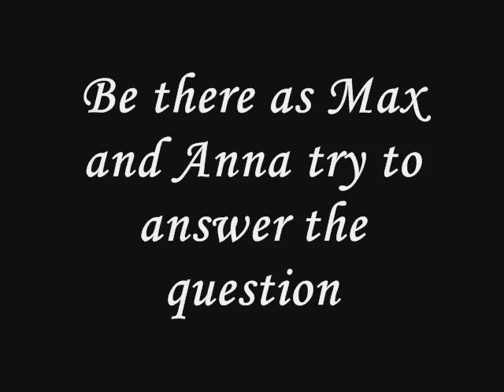A Little Harmless Sex print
Is it love, or just a little harmless sex?

Book one in the Harmless series

Max has always been Anna's knight in shining armor. But Max has always seen her as a charming, and very sexy, little sister.

Until Max's cold fiancée dumps him, Anna unloads another of her many conquests and she invites him over for margaritas and Mexican food. Too much tequila, too much flirting, and too many years of fighting the attraction—Max loses control and has mind-blowing sex with Anna on her couch. And in her shower. And in her bed.

When the sun rises the next morning, both of them must face that their night together is just the first of many. For Max, he knows he wants Anna forever, but convincing a commitment-phobe like Anna is no easy task. For Anna, she can't believe she has finally slipped beneath Max's steely self-control. He is every woman's dark, wet fantasy come true. But what happens when Max pushes Anna for more than just A Little Harmless Sex?

This book was previously published, but has been rewritten, revised, and reedited—more than doubled in length from its original version.

Warning, this title contains the following, explicit sex, graphic terms for body parts, torture via silk stockings, a little spanking, and shower and office sex.